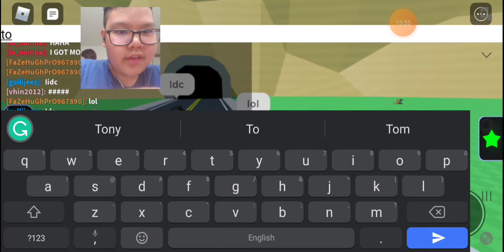I was addicted to destroying the city! - bulk up! Roblox buff game